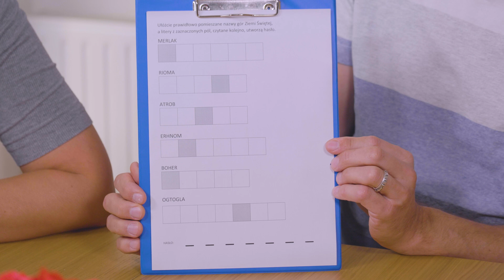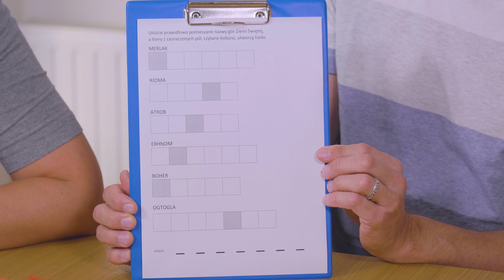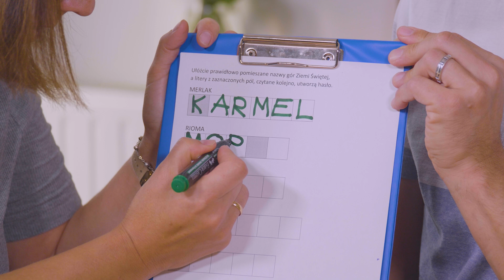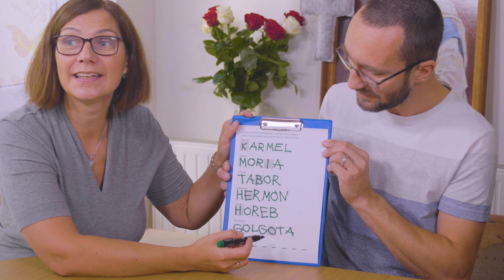Rekolekcje "Posłuszni prośbom Mamy za różaniec chwytamy" | DZIEŃ 12